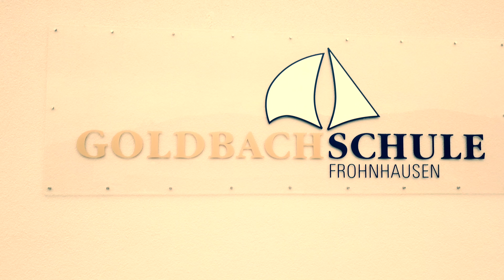50 Jahre Goldbach Schule Frohnhausen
50 Jahre Goldbach Schule Frohnhausen

a  AProdukt  film